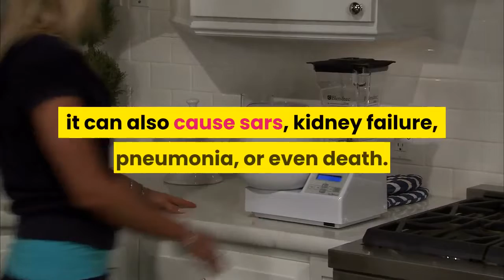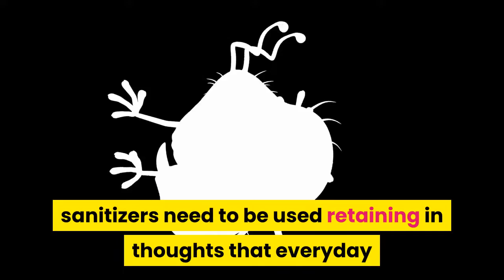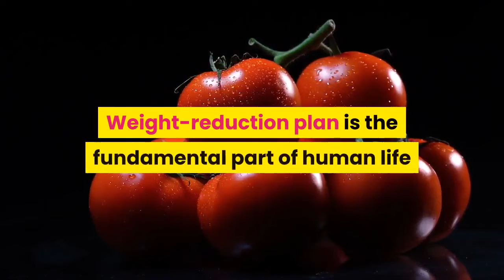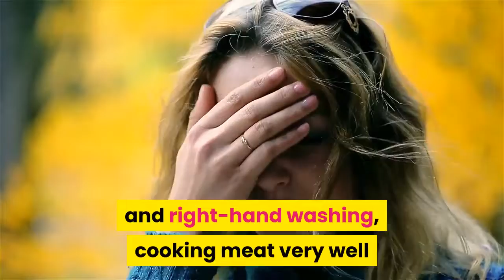How Sanitizer, Masks, And Food Regimen Can Play An Essential Role In Defensive Us From The Covid-19?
How Sanitizer, Masks, And Food Regimen Can Play An Essential Role In Defensive Us From The Coronavirus?

Coronaviruses talk over with a massive family of viruses in line with the biological classification systems. this own family is liable for many regarded ailments in human beings like the commonplace cold. this coronavirus is new stress, in advance now not diagnosed in humans, the radical-coronavirus, that is inflicting the modern-day havoc.

are masks mandatory,
are masks mandatory in california,
are masks required,
are mask filters washable,
are masks really necessary,
are masks you bought the real deal,
are masks bad for you,
are mask washable,
can masks and social distancing cause more harm than good,
can masks and social distancing,
can mask recycle,
can mask protect against the coronavirus infection,
can masks and social distancing do more harm than good,
can mask filters be reused,
can mask prevent coronavirus in hindi,
can mask filters be washed,
did masked singer come on tonight,
did masked singer come on last night,
did masked singer skip a week,
did masks arrive from china,
mask about coronavirus,
mask after effects,
mask after effects tutorial,
mask after effects text,
mask after effects shape,
mask after effects amv,
mask after scrub,
mask after effects 2020,
mask after effects transition,
mask against hair loss,
mask against tear gas,
mask against pimples,
mask against blackheads,
mask against dust,